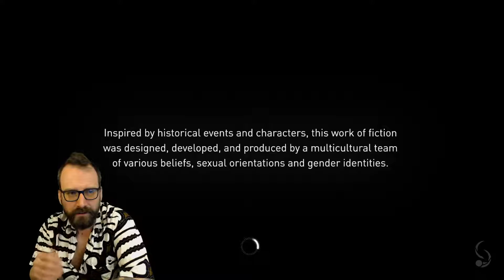#38 - Assassins Creed Syndicate - Day1 - P1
Join us for Day 1 of our play-through of Assassin's Creed Syndicate!